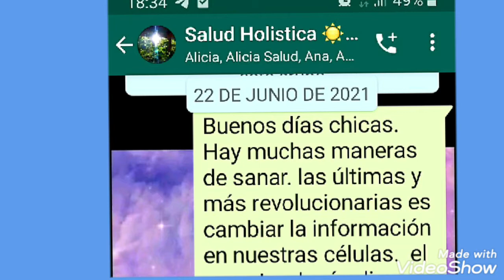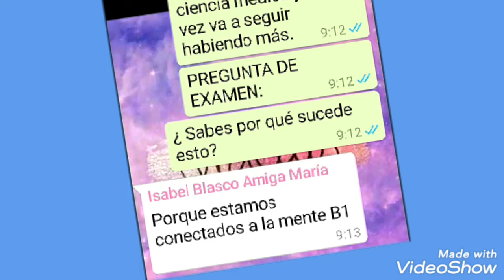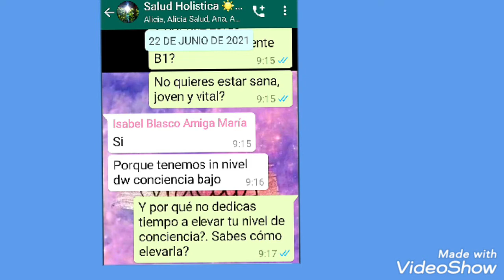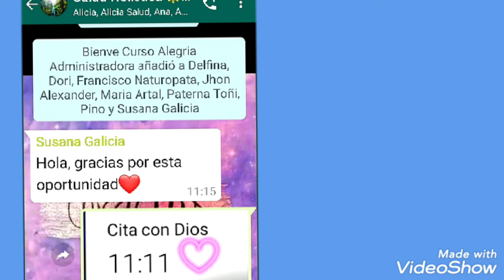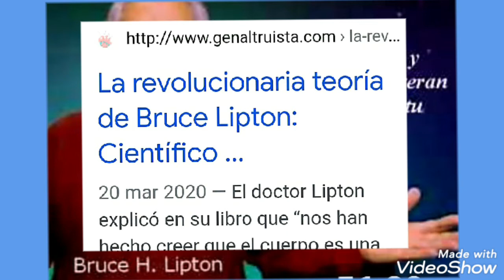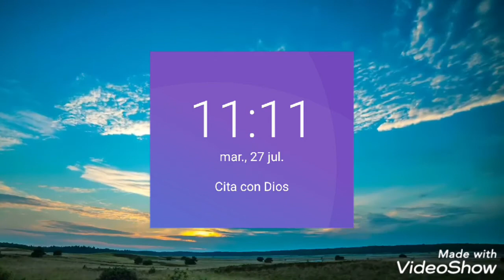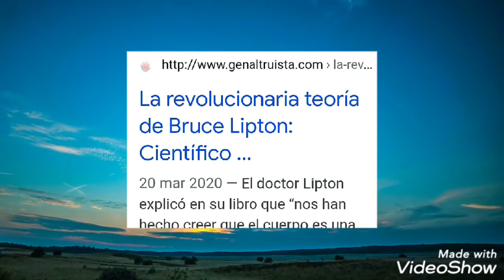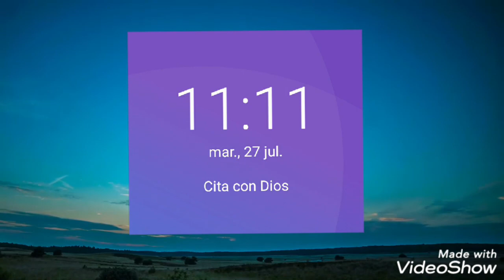SALUD HOLÍSTICA SEMANA 11 11:11 CAMBIAMOS NUESTRA FRECUENCIA DE VIBRACIÓN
Si deseas participar puedes unirte al grupo de whatsapp

Terminamos por donde comenzamos. 11:11 CAMBIAMOS NUESTRA FRECUENCIA DE VIBRACIÓN

11:11 simboliza un buen momento para meditar o pedir un deseo. Si ves el reloj en esa hora es el momento para pensar en tu objetivo.

 11:11 representa la plenitud, que está a punto de manifestarse en nuestra vida. También simboliza la creatividad y el genio

El 11:11 indica una conexión importante con nuestro ángel guardián o guía espiritual, en esta hora nos invitan a reflexionar y desarrolla nuestra plena conciencia.

Nuestros guías espirituales, ángeles o nuestro “yo superior” nos hablan a través de varios métodos, como podría ser poner frecuentemente una canción con un significado especial en el radio, responder a alguna oración o petición, que aparezca la misma página en un libro cuando lo abres para leer, o dirigir nuestra atención a la serie de números repetidos en un reloj como es el 11:11. Al principio podría parecer una tonta coincidencia, pero si pones más atención podrías encontrar un poderoso mensaje espiritual escondido en esto
.La principal intención de los ángeles para traer nuestra atención al  11:11 es para hacernos más conscientes de nostros mismos, para recordarnos que siempre tenemos guias y mayor sabiduría para apoyarnos en tiempos en que nos sentimos “atorados”, con miedo o frustrados.

 11:11, significa que tienes que enfocarte en mantener tus pensamientos positivos, porque tus deseos se manifiestan de manera instantánea. Pon toda tu atención en lo que deseas en lugar de a lo que le temes, y tus ángeles van a continuar apoyándote